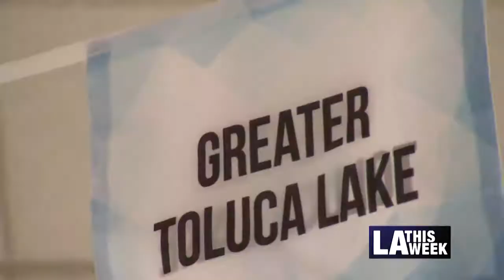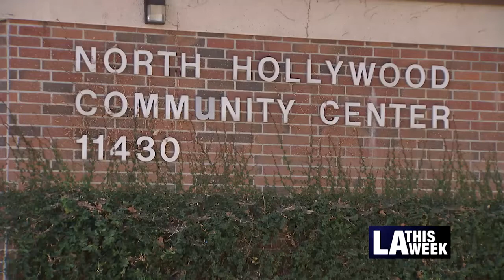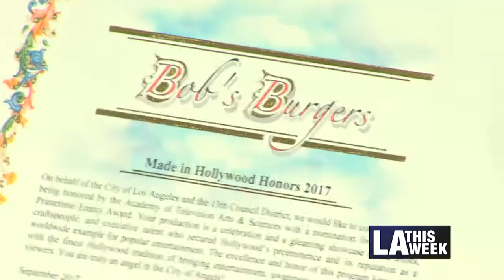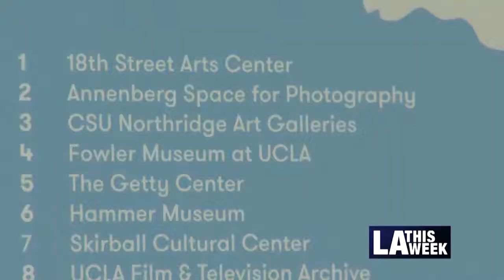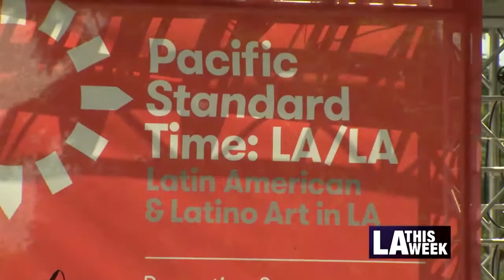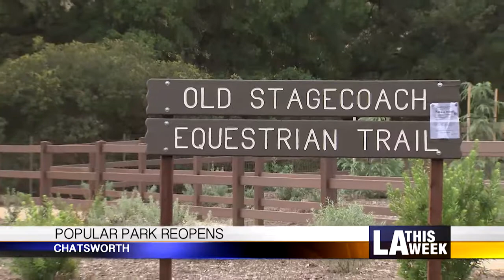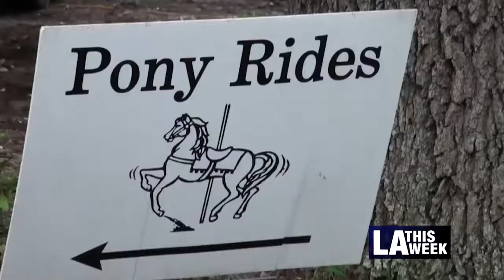LA This Week, 9/23/17--9/29/17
News stories include:
Mayor Garcetti-Olympics, Congress of Neighborhoods, Homeless Outreach, NOHO Homeless Connect Day, Made In Hollywood Awards, Councilman Marqueece Harris-Dawson-Jobs Fair, El Grito Celebration, Project Art Launch, Latino Art/Pacific Standard Time LA/LA, Citybeat, Boyle Heights Youth Festival, Things To Do!